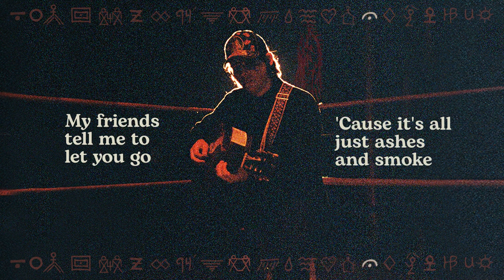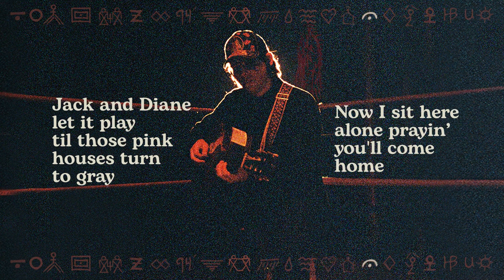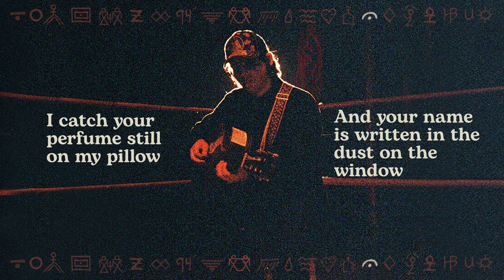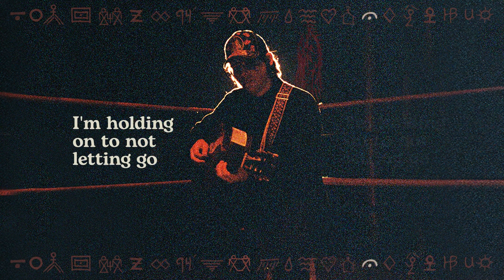Stephen Wilson Jr. - Not Letting Go (Lyric Video)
Listen to Stephen Wilson Jr.’s new album “søn of dad”

Lyrics:
It'll be two years yesterday
You hit the lights, walked away
You changed the lock, you closed the doors for the last time
Seasons change, it hurts the same
And these old pictures they don't fade
Of you and I, just getting by
Back when we were on fire
My friends tell me to let you go
'Cause it's all just ashes and smoke

I see your face in dreams when I sleep
Waking up cold sweatin’ don't make it easy
Time won’t rewind don't I know
So I'm holding on to not letting go
I’m holding on to not letting go

Still think about our first dance
Tradin’ kisses takin ’chances
Mellencamp kids with an F.M. Casio
Jack and Diane let it play
Til those pink houses turn to gray
Now I sit here alone prayin’ you'll come home

I catch your perfume still on my pillow
And your name is written in the dust on the window
So I'm holding to not letting go